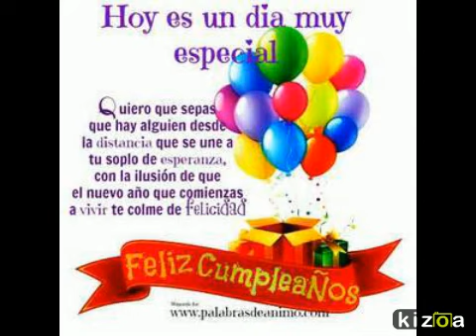Kizoa Video Maker: Cumpleaño de mi hijo Junito